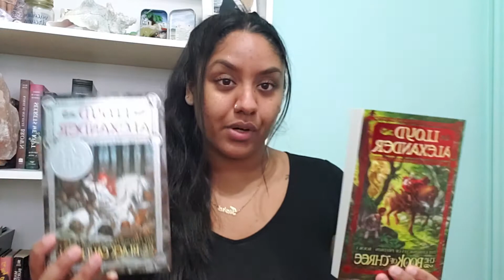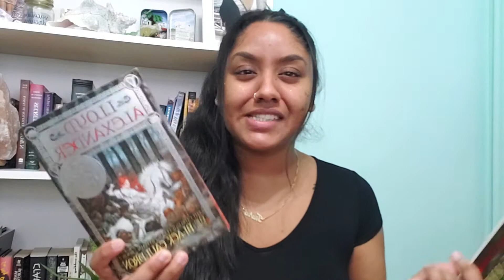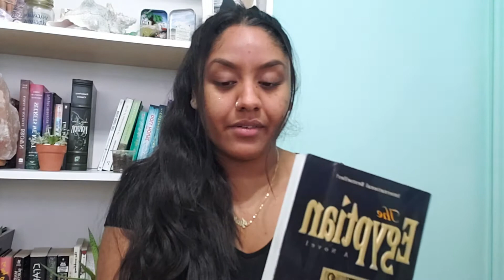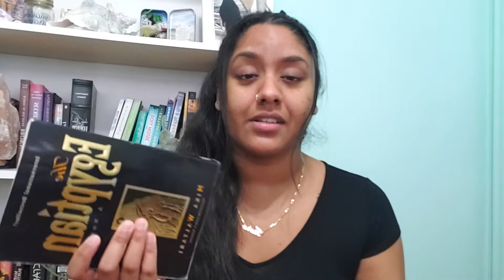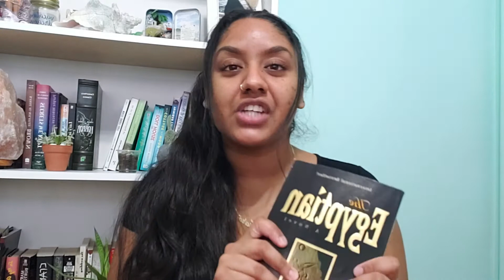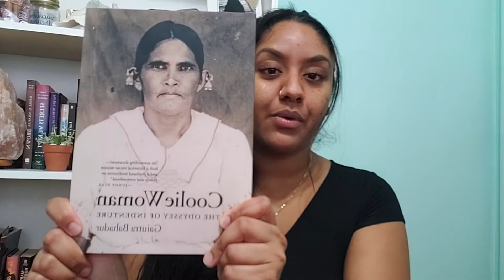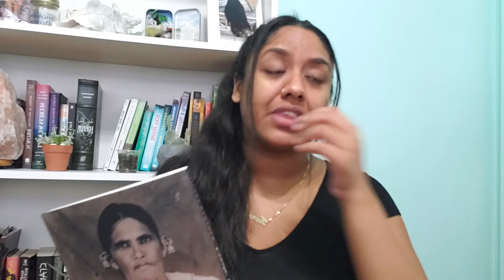Top 5 Reads of 2019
Hi Booktube!

In this video I'll be sharing my top 5 reads of 2019. These were the best books I came across in my opinion and I would totally recommend these to everyone! They are of diverse genres so there's something for everyone potentially! Let me know if you've read any of these in the comments, I'd love to hear your opinions!

The Book of Three + The Black Cauldron by Lloyd Alexander

Coolie Woman: The Odyssey of Indenture by Gaiutra Bahadur

Behind Closed Doors by B.A. Paris